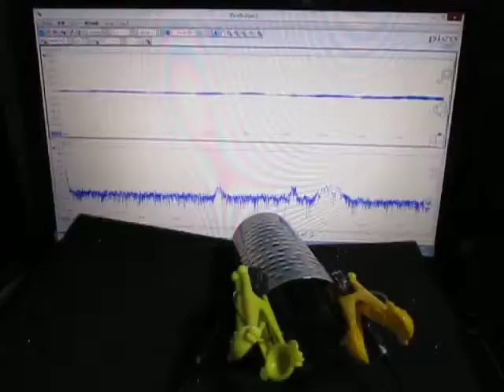超音波プローブによる‹発振制御›技術 Ultrasonic tester